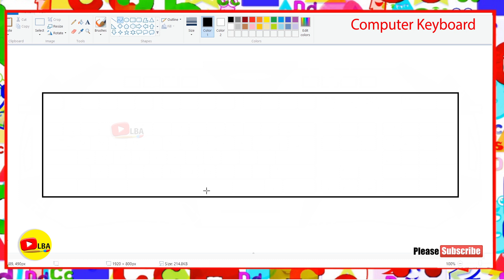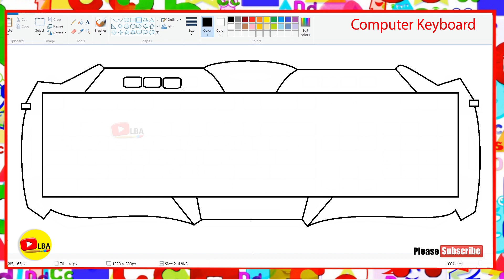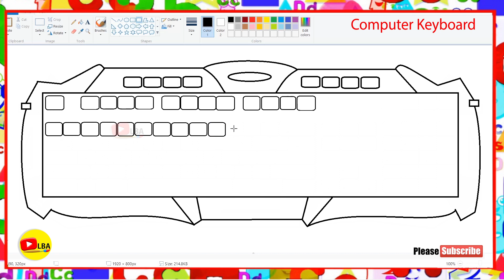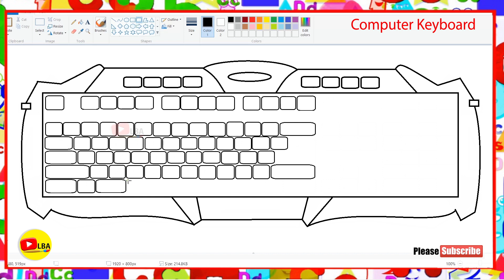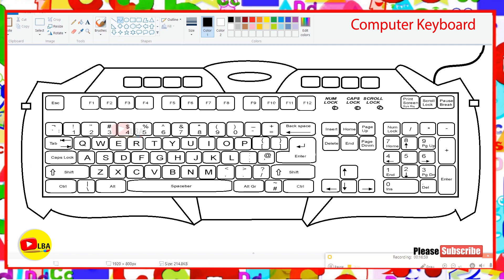Computer Keyboard | Drawing Videos | LearnByArts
A computer keyboard is a typewriter-style device. which uses an arrangement of buttons or keys to act as mechanical levers or electronic switches. Following the decline of punch cards and paper tape, interaction via teleprinter-style keyboards became the main input method for computers.

- Information By wikipedia